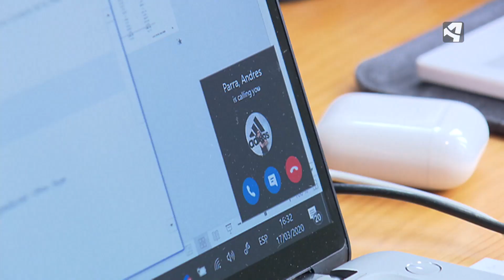TRABAJANDO DESDE CASA